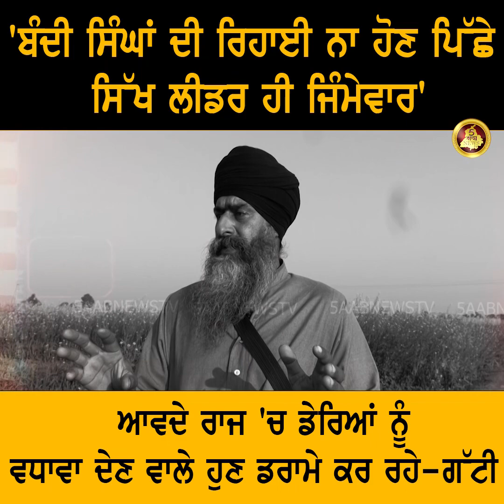Bandi Singh ਦੀ ਰਿਹਾਈ ਨਾ ਹੋਣ ਪਿੱਛੇ ਸਿੱਖ ਲੀਡਰ ਹੀ ਜਿੰਮੇਵਾਰ! | Punjab News tv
Bandi Singh ਦੀ ਰਿਹਾਈ ਨਾ ਹੋਣ ਪਿੱਛੇ ਸਿੱਖ ਲੀਡਰ ਹੀ ਜਿੰਮੇਵਾਰ '

ਆਵਦੇ ਰਾਜ 'ਚ ਡੇਰਿਆਂ ਨੂੰ ਵਧਾਵਾ ਦੇਣ ਵਾਲੇ ਹੁਣ ਡਰਾਮੇ ਕਰ ਰਹੇ- ਗੱਟੀ!

Watch On Full Interview Our Youtube Channel Tommorow 6:00 Am